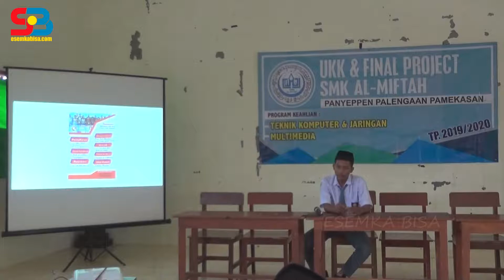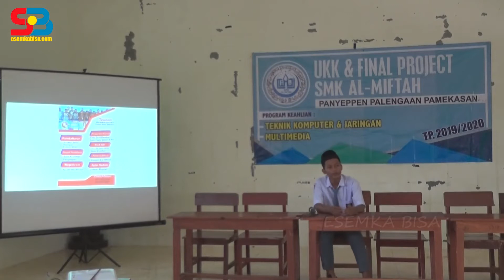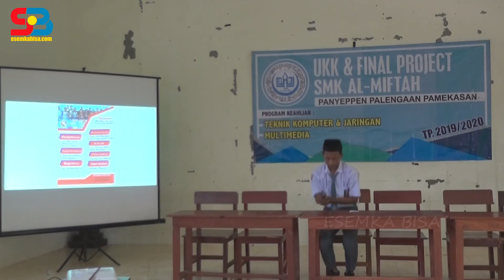Desain Brosur Turnamen Futsal - Presentasi Final Project SMK AL-MIFTAH 2019/2020 - ESEMKA BISA